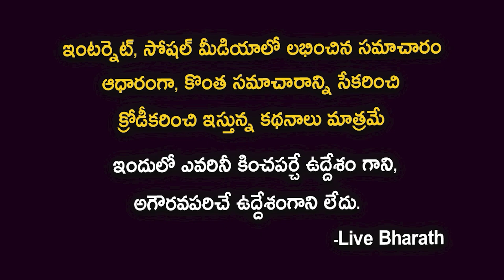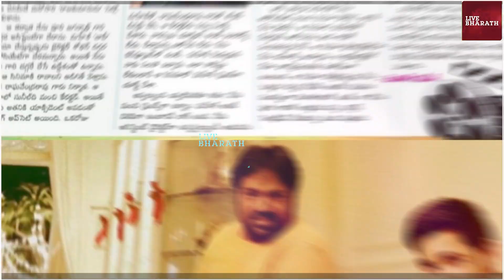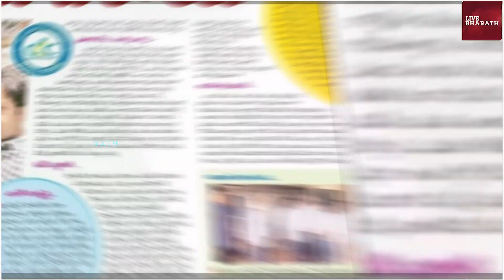మెహర్ రమేష్ బయోగ్రఫీ| Bhola shankar director Meher Ramesh biography and real life story| Chiranjeevi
Bholaa Shankar Teaser | MegaStar Chiranjeevi, Keerthy Suresh Tamannaah | Meher Ramesh | Anil Sunkara
Bholaa Shankar Teaser,megastar chiranjeevi,chiranjeevi,chiranjeevi bhola shankar,bhola shankar teaser,bhola shankar trailer,bhola shankar,ak entertainments,meher ramesh
RakhiWithBholaaShankar | MegaStar Chiranjeevi, Keerthy Suresh | Meher Ramesh | Anil Sunkara
Milky Beauty Lyrical Song |Bholaa Shankar | Chiranjeevi, Tamannaah |Meher Ramesh |Mahati Swara Sagar#livebharathbiographies
Bholaa Shankar Trailer | MegaStar Chiranjeevi,Keerthy Suresh Tamannaah | Meher Ramesh | Anil Sunkara#KottaraKottuTeenumaaru
Director Meher Ramesh Exclusive Interview | Unknown Facts About Prabhas Billa | Bhola Shankar
Kottara Kottu Teenumaaru Lyrical Song | Bholaa Shankar |Chiranjeevi |Meher Ramesh|Mahati Swara Sagar
Team BholaaShankar Special Fun Interview | Chiranjeevi | Tamannaah | Meher Ramesh | Sushanth | Aadi
Director meher Ramesh Hits and flops all movies list up to Bhola Shankar movie
BholaaMania Promo | BholaaShankar | Megastar Chiranjeevi | Meher Ramesh | Tamannaah,Keerthy Suresh
Director Meher Ramesh Speech @ Bholaa Shankar Pre Release Celebrations
Exclusive Interview With Director Meher Ramesh | Bholaa Shankar Movie